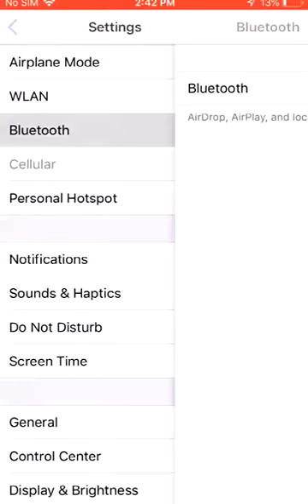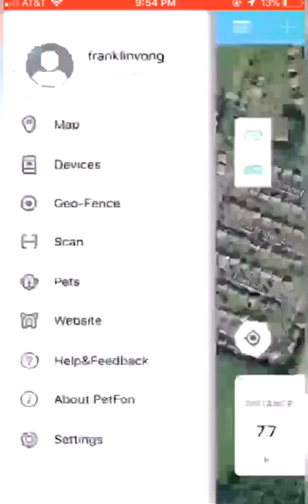APP Using Guide